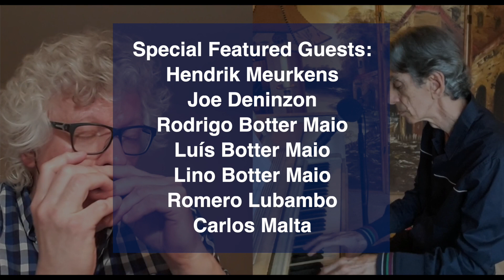Luiz Simas Stay-at-Home concert #22 Nov 15 (recorded)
Complete Stay-at-Home concert #22 recorded at home in New York City, Verdi (NV), Dumont (NJ), Zurich (Switzerland) and Rio de Janeiro (Brazil).
This show is Part I of a compilation of videos from the previous 21 shows

with

Luiz Simas (piano and vocals) and special featured guests
Romero Lubambo (guitar), Joe Deninzon (violin and electric violin), Rodrigo Botter Maio (sax and flute), Luís Botter Maio (trumpet), Lino Botter Maio (accordion), Hendrik Meurkens (harmonica) and Carlos Malta (flute and sax)

Released as a Youtube Premiere on Sunday, November 15 2020
Produced and directed by Luiz Simas and Maria Marin
Videography: Maria Marin and Luiz Simas